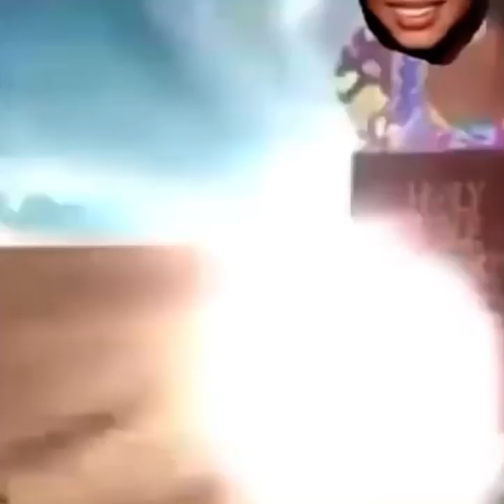stan twitter : nicki minaj slaying demons with the holy bible